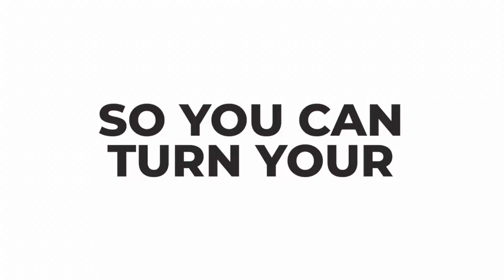EP147: From Accidental Landlord to Multifamily Mogul with Victoria McGuire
Experienced real estate investor, real estate agent, and Founder of Heartsill Capital Partners, Victoria McGuire, shares her journey from accidental landlord to multifamily syndicator, detailing the transition from single-family homes to large-scale multifamily investments. She provides insights on raising capital, the importance of joining mastermind groups, and the challenges of underwriting and managing properties.

Victoria also highlights the emotional aspects of real estate investing and the necessity of maintaining communication with investors. Her story is not just inspiring but also filled with practical advice for anyone looking to dive into real estate syndication. Tune in to discover her strategies and tips for achieving success in real estate investing.

Key takeaways to listen to:
• Becoming an accidental landlord and turning a challenging situation into an investment opportunity.
• Navigating the transition from single-family homes to multifamily properties.
• Mastering the art of raising capital through effective communication and relationship building.
• Understanding the critical role of mastermind groups in real estate success.
• Strategically scaling investments and ensuring investor satisfaction through transparency.

About Victoria McGuire
Victoria McGuire is a real estate investor based in St Petersburg, Florida. She and her husband, Marv, started building their real estate portfolio in the early 2000s before pivoting to larger investments and founding Heartsill Capital Partners. Now they partner with well-established operators on larger multifamily deals to help everyday people accelerate their financial freedom and generate legacy-building wealth. Victoria and her husband specifically target investments in Florida, Georgia, South Carolina, and Texas.

Victoria has been a residential real estate agent since 2005 and not only specializes in helping her clients find their dream homes but also on how to invest in real estate to multiply their financial legacy. She is an expert in her field and has been frequently featured on local television and radio shows serving the greater Tampa Bay region.

She is passionate about educating new passive investors and hosts a Youtube Channel, Living in Tampa, where her clients can learn all about the Tampa area. Aside from real estate, Victoria is an avid marathon runner and proud mother of four. She graduated magna cum laude with a bachelor’s degree in Business Administration from the University of Georgia. GO DAWGS!